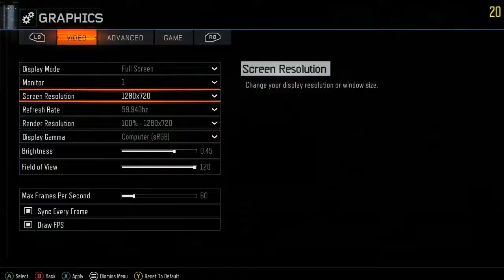Black Ops 3 Gun Game 1v1v1 FUN!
I know I planned on being a zombies youtuber but my friends pulled me away from that idea! I will go back to zombies after custom zombies comes back to black ops 3... but for now I am going to play tons of games! I think I'll upload GTA 5 on pc with tons of mods! To be honest I love doing solo videos but I also  love doing videos with friends! Also as you know my intro song (High Life) has stuck to my channel and I plan to stick with it! I have had it for about 7 months now and I listen to is about 3 times a day and i'm still not tired of it! As you know my birthday is coming up which is the  30th of January! I got a new processor and I'm getting it the day after my birth day! Piece Off BOOOOOOOOOOOOP!